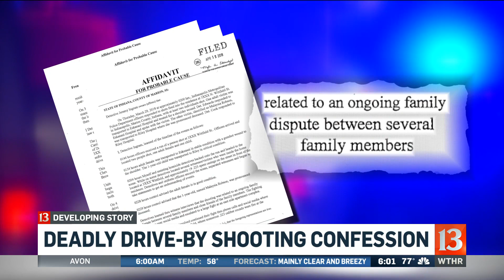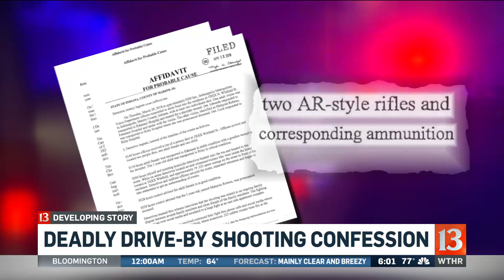Documents say men admitted to Malaysia's shooting